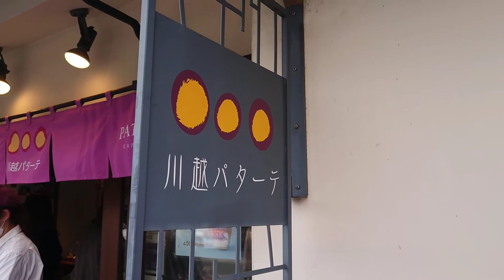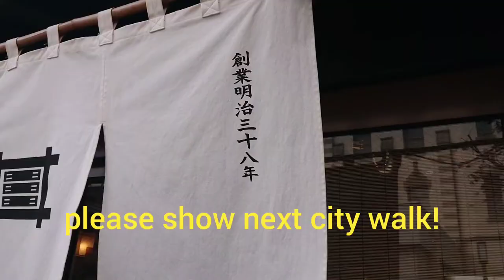川越 蔵の街並みはこんな所！🎌JAPAN🗻KAWAGOE trip digest food shopping! soba！관광 观光 การท่องเที่ยว Visite touristique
no problem i'm just looking, window shopping  !
JAPAN 관광 观光 การท่องเที่ยว Visite touristique

JAPAN 川越 観光 3分街歩き グルメ